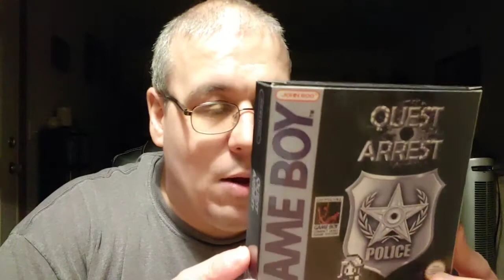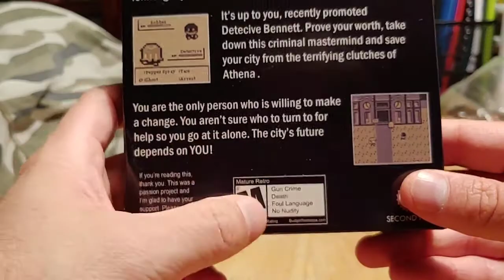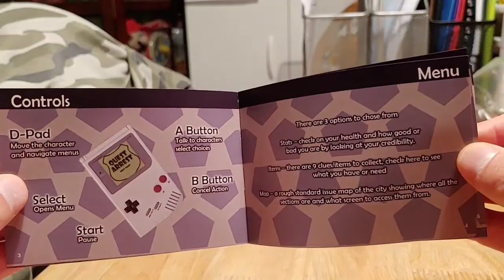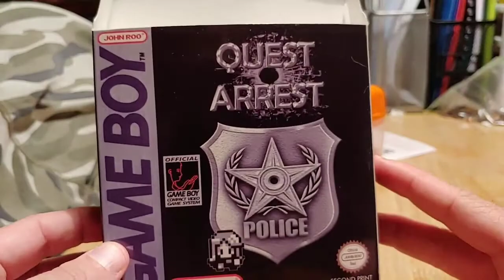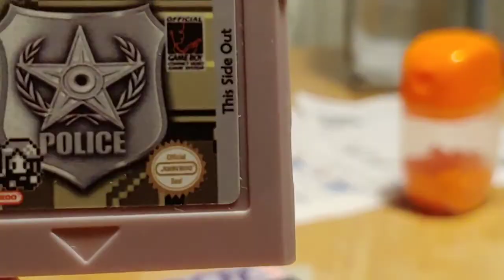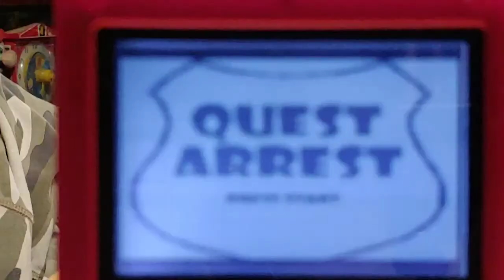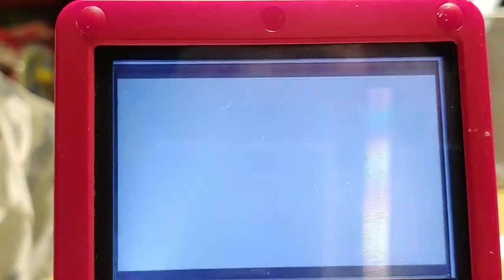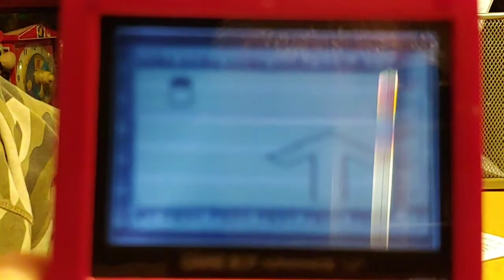Quest Arrest Unboxing and Review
Quest Arrest is a brand new game for the original GameBoy and was created by John Roo.

The game has you playing as Detective Bennett and you need to work city to take down the evil crime boss Athena.

Promo copy of the game provided by the developer John Roo for review purposes.